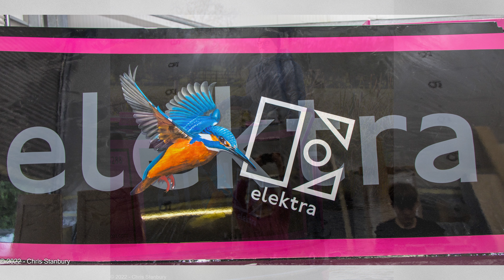Best of 2021 (My favourite memories and photos)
Some pictures that will hopefully give you a feeling of the fun that I had in 2021, my first year on my narrowboat elektra